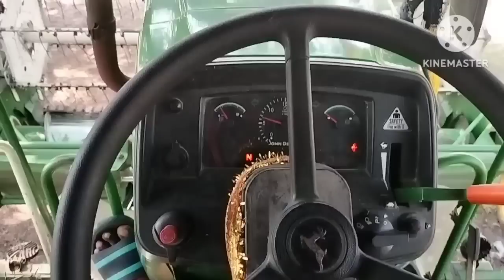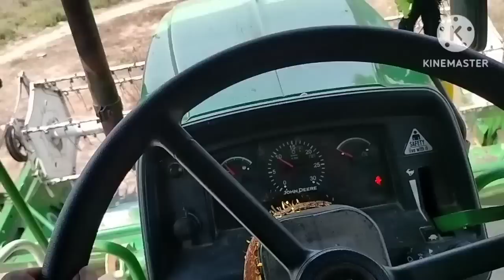తిరుమలగిరి lo మొదటి రోజు ఏం జరిగిందో తెలుసా ట్రాక్టర్ ఎలా బోల్తా పడ్డానో తెలుసా 😱😱🙏🙏